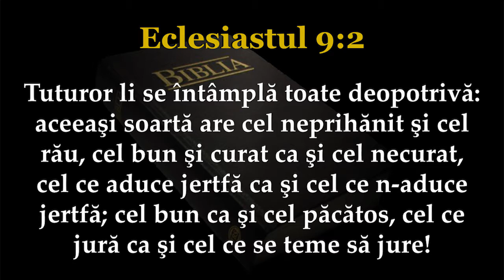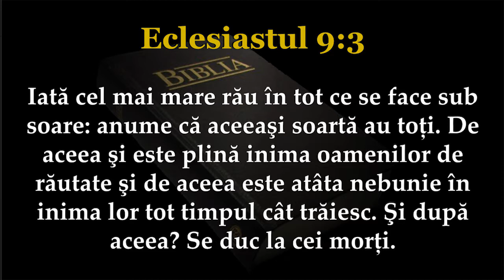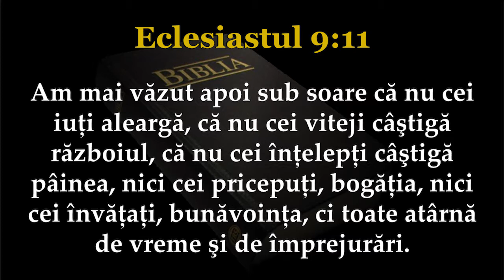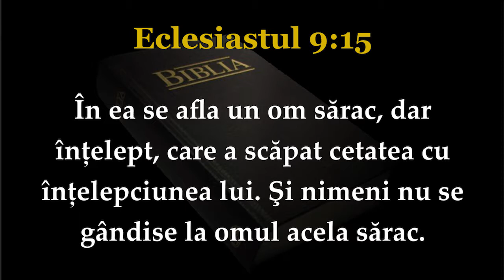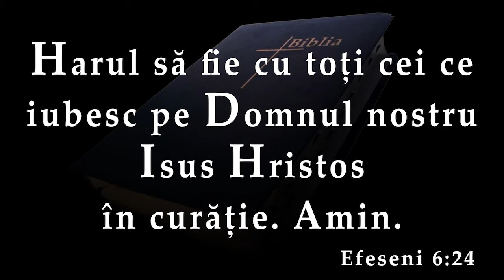Eclesiastul_09 (Biblia)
Biblia sau Sfanta Scriptura traducerea Dumitru Cornilescu; lector Ioan Ciobota, editare audio-video Marian Nasaudeanu.